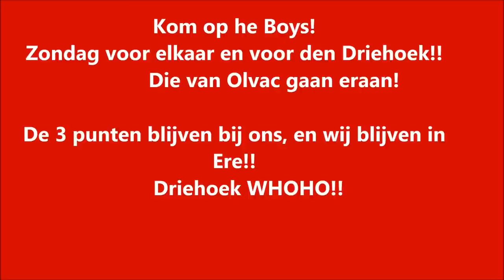Training SVB Driehoek (15/01/2015)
SVB Driehoek is helemaal klaar om Olvac deze zondag te ontvangen! Hoogtepunten van de training van donderdag 15 januari 2015.